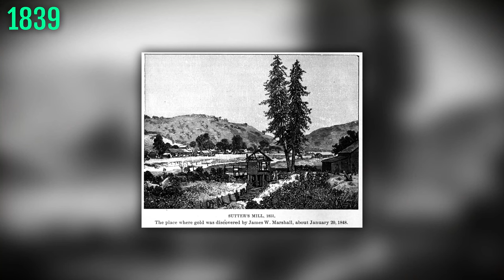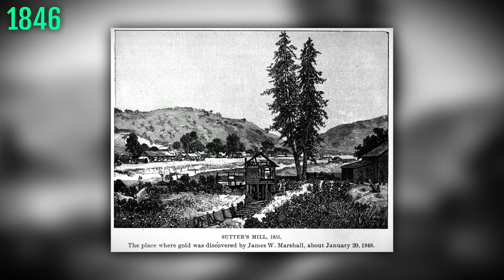Why was there a Swiss colony in the USA?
The Swiss Johann August Sutter set up a colony in today's California. In this video you'll find out more about it.